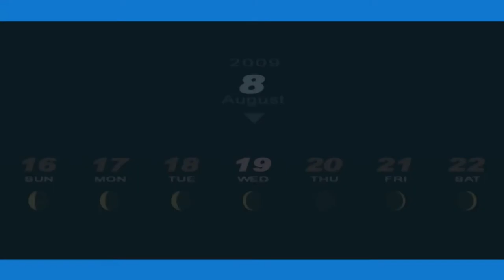Persona 3 Portable - 85 [8/17 - 8/19] Film Festival Magician, Temper, Fortune; Devil 07, Hanged 05